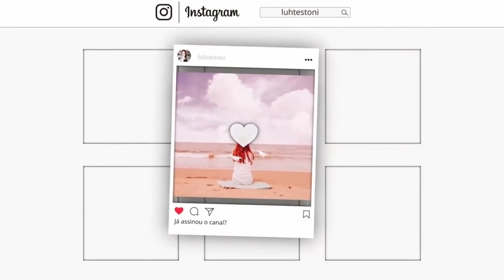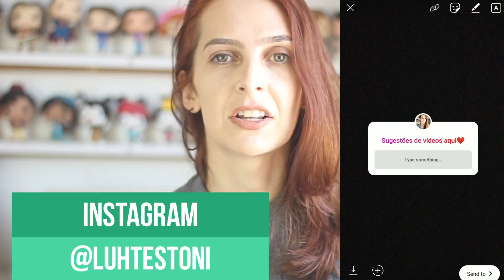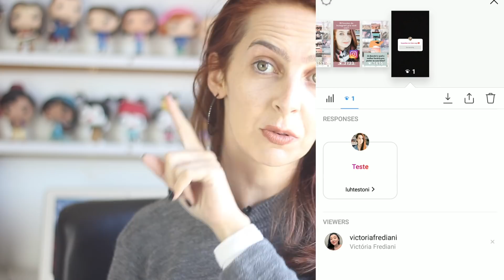INSTAGRAM LANÇA FUNÇÃO PERGUNTAS! COMO USAR? | Luh Testoni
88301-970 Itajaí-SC